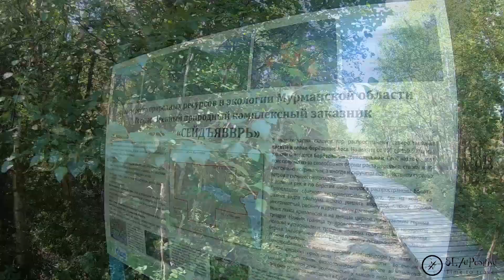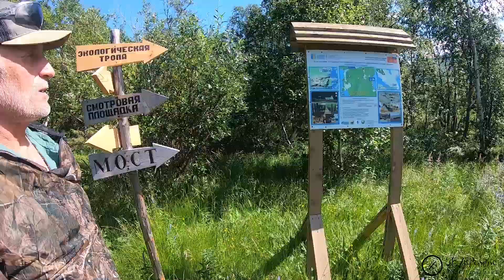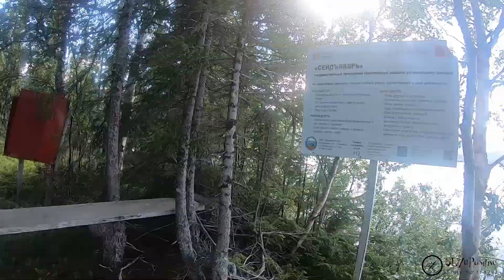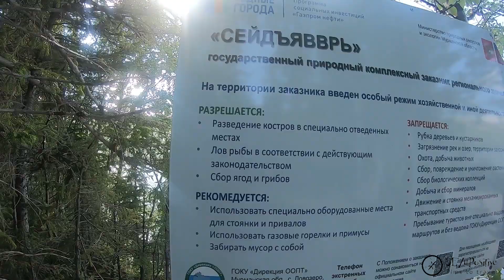Поход на байдарках Одиссей по о. Ловозеро, Кольский п-ов " Одним полярным днём", Июль 2021. серия 2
4 и 5 дни нашего похода по Ловозерским тундрам вышли очень насыщенными. Погуляли по болоту, поели морошки, не поймали хариуса, сходили на г.Нинчурт, карабкались по курумнику, ходили по розовому снегу, переходили брод по пояс и любовались неРеальными красотами Севера.

Ждем Ваши пальчики вверх 👍и комментарии 😉
Если еще не подписан на Наш канал, то Добро Пожаловать😃 У нас позитивно!